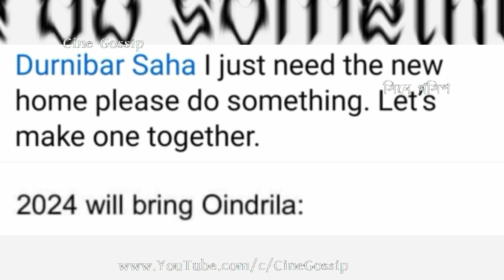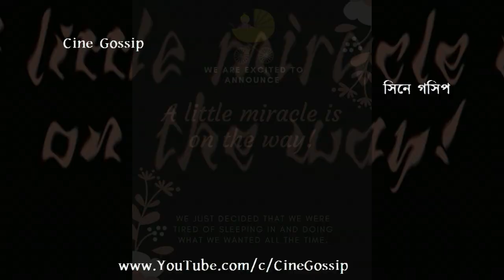দুর্নিবারের কাছে মিষ্টি আবদার গর্ভবতী মোহরের ! Durnibar Saha Wife Oindrila Sen (Mohor) in Pregnancy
Durnibar Saha wife Oindrila (Mohor) Pregnant: What Pregnant Oindrila Sen aka Mohor wants from her husband Durnibar Saha? Singer Durnibar Saha wife Oindrila Sen (Mohor) Pregnant, Watch What Durnibar's Pregnant wife wishes. Durnibar Saha wife Oindrila (Mohor) Sen Pregnancy wish to her husband.

'কিছু একটা করো', দুর্নিবারের কাছে মিষ্টি আবদার অন্তঃসত্ত্বা মোহরের দেখুন কি চাইলেন দুর্নিবার সাহার গর্ভবতী স্ত্রী ঐন্দ্রিলা সেন (মোহর)